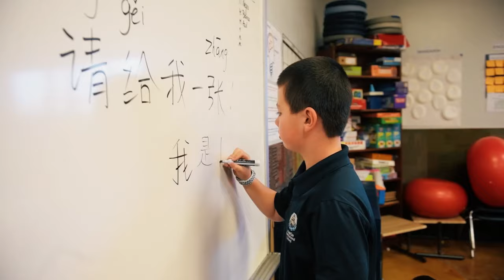Magellan in 90 seconds